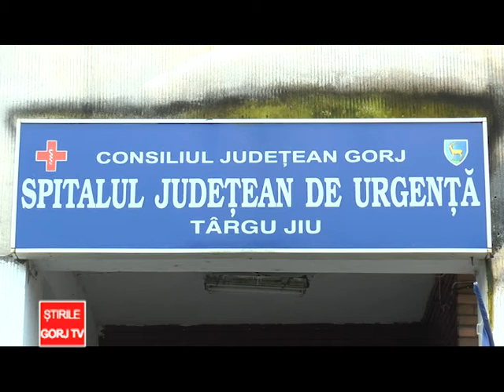spitalul targu jiu